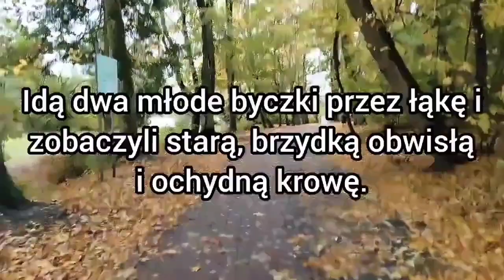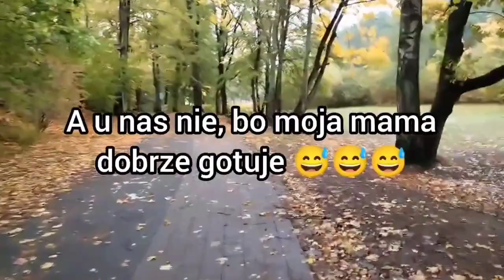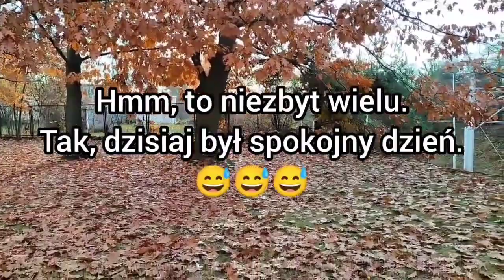śmieszne kawał kawały dowcipy dowcipy żart żarty humor suchar suchar dnia jaś jasio Jasiu jasiem